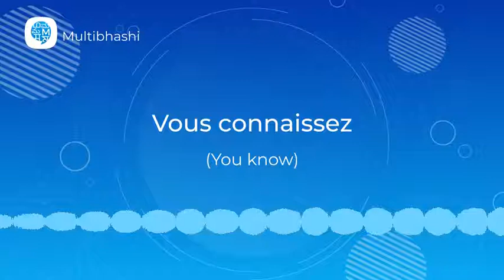How to pronounce 'Vous connaissez' (You know) in French? | French Pronunciation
"Hello all!
Our French word of the day is 'Vous connaissez'
It means 'You know'